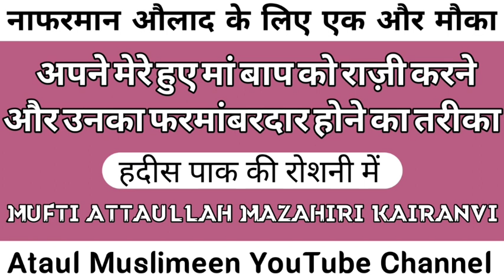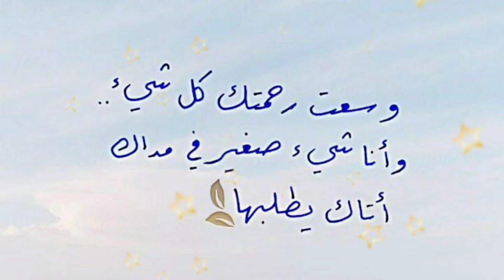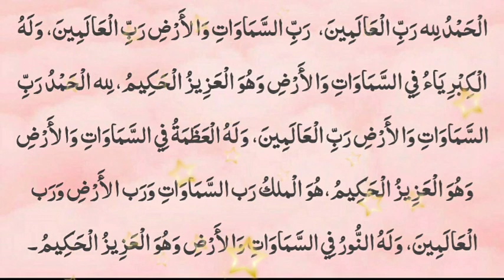नाफरमान औलाद अपने मरे हुए मां बाप को कैसे खुश करें by Ataul Muslimeen । Mufti Attaullah Mazahiri